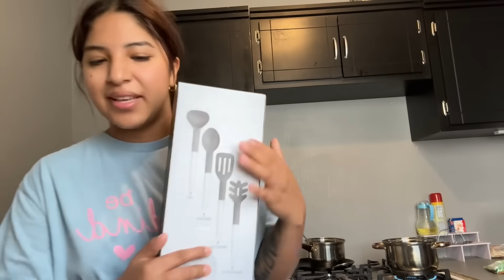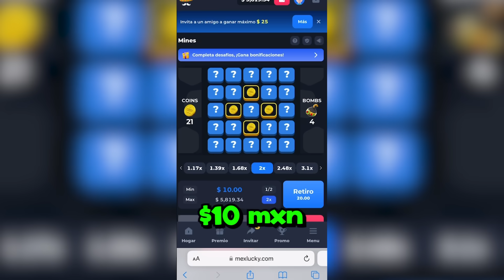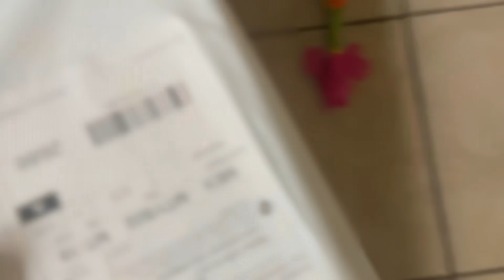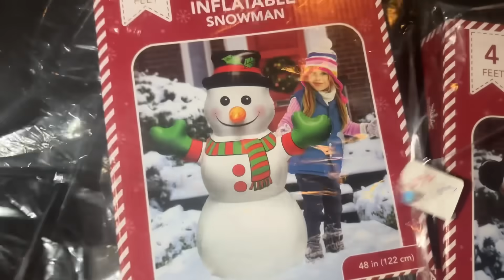VLOG / ¿PORQUE NO HABÍA PUBLICADO VIDEOS?😢